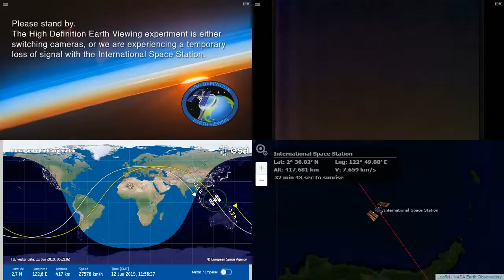Sunset Over Asia - NASA/ESA ISS LIVE Space Station With Map - 813 - 2019-06-12